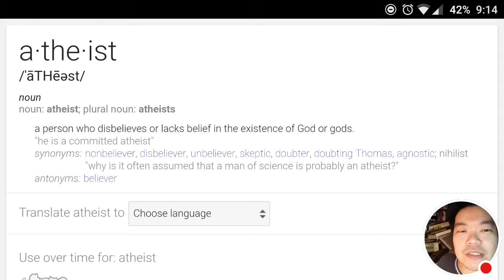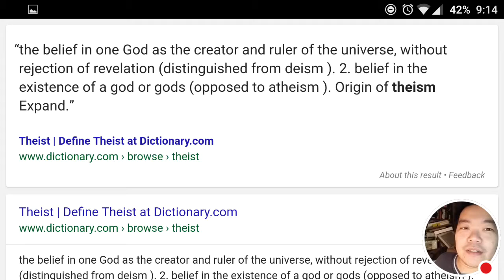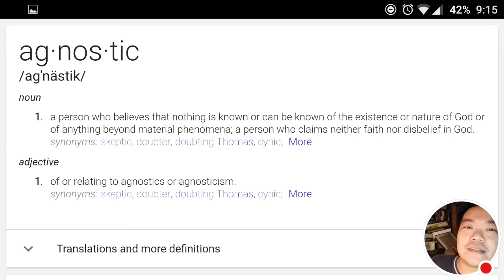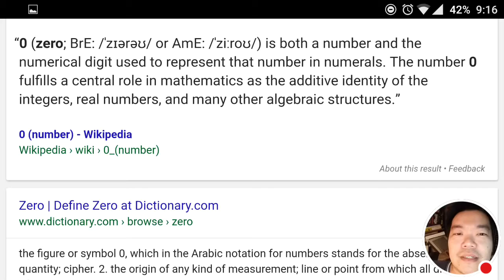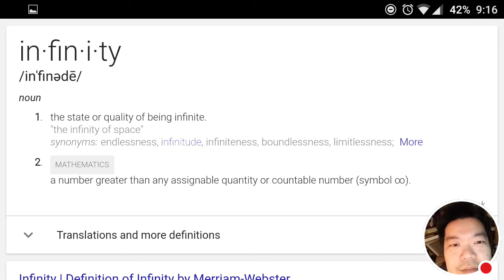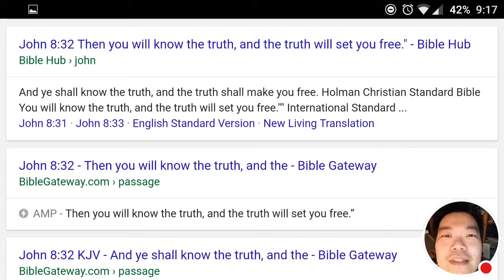An Atheist, a Theist and an Agnostic Walk Into a Video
A bit of a ramble about atheists, theists, agnostics, truth and paradox.

Aimed for 4 minutes, landed at 18. Ah, well!